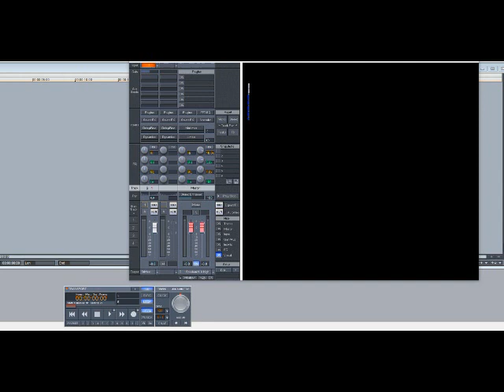Jill Scott – Whatever (Slowed Down)